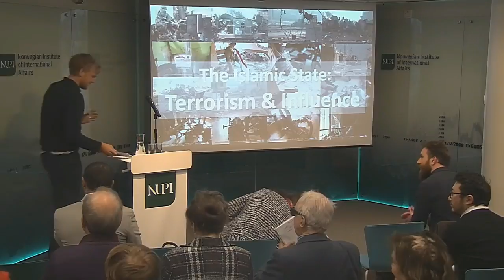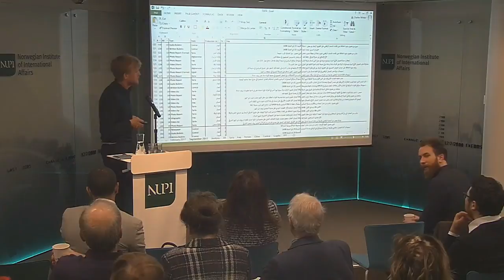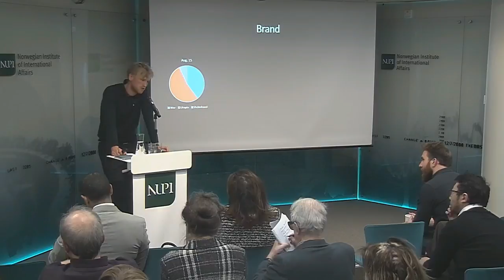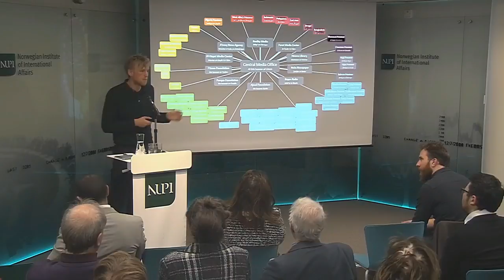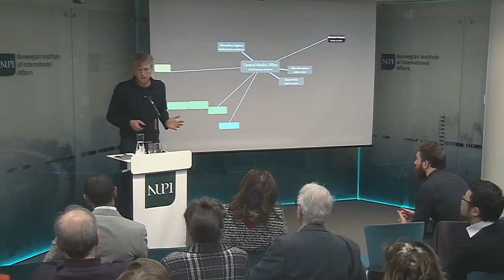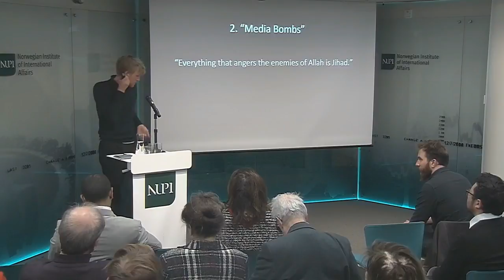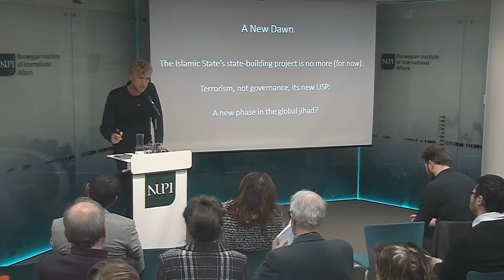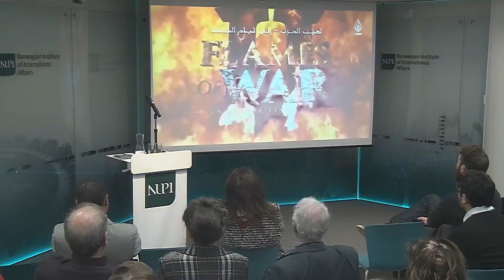The Islamic State - Terrorism and Influence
What does the current state of play regarding the IS strategic communication operations look like?

Charlie Winter Charlie Winter visited NUPI 15 December 2017 for a seminar organized by the Consortium for Research on Terrorism and International Crime.

His presentation, which is based on a longitude archive of primary source materials collected by Winter since early 2014, evaluated the current state of play regarding Islamic State strategic communication operations. It identified the organisation's messaging priorities at present and explains the notion of "pre-emptive nostalgia," a motif that has been present in its propaganda since mid-2016.

Chair is Senior Research Fellow at NUPI Rita Augestad Knudsen.